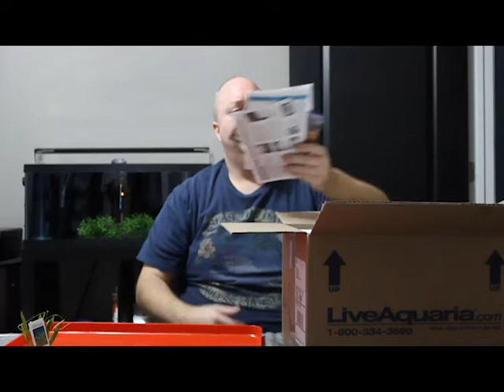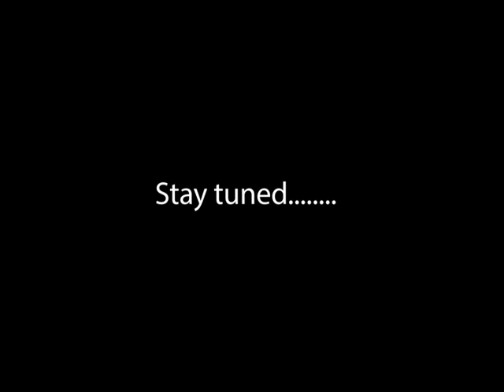LiveAquaria plant delivery. Tropica plant unboxing and prep for the 40 gallon project.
Well, my plants have arrived. This is what I would consider a large order of plants from LiveAquaria. Most of the plants are Tropica. This video covers the unboxing and prepping of the plants for the 40 gallon aquarium.